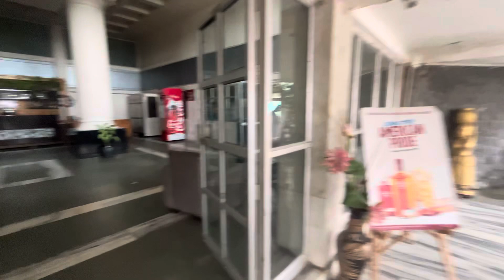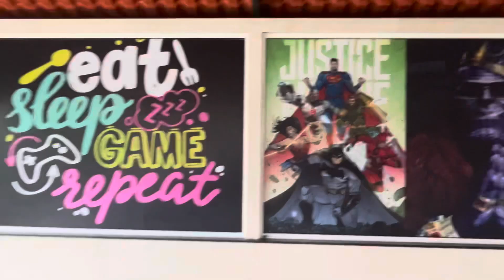Lonavala weekend trip Mini vlog 🤞🏻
Alpha Villa 🏕️🏡🏘️